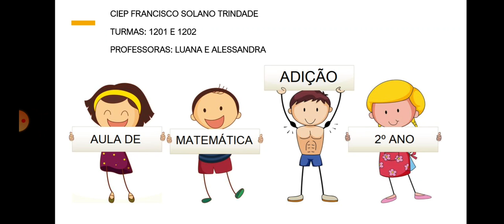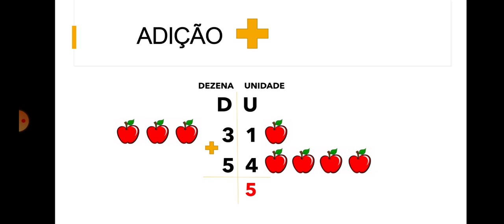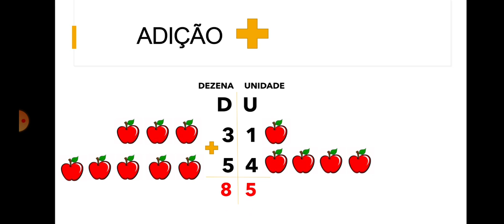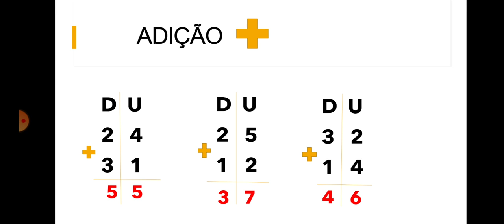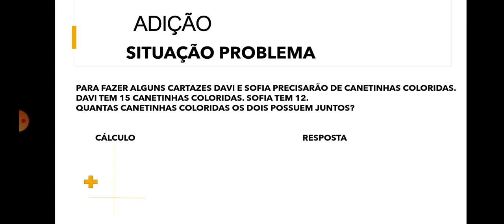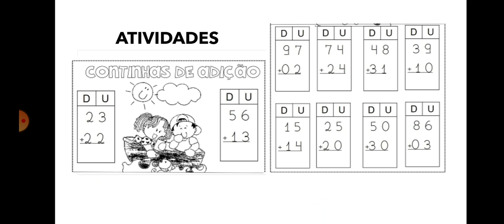SEGUNDO ANO - Professoras Luana e Alessandra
Adição